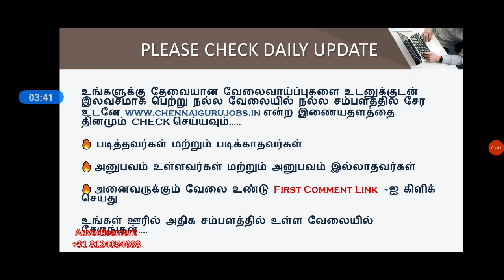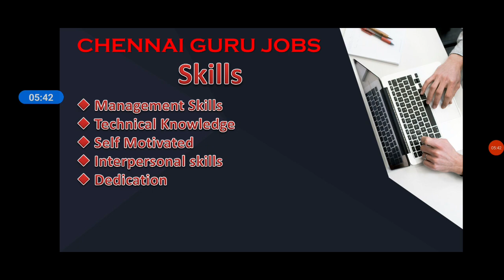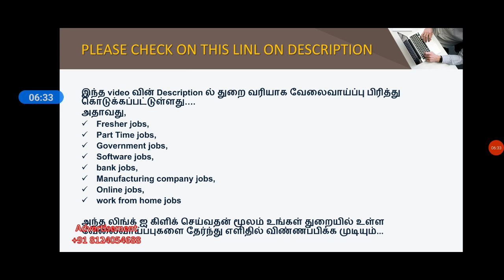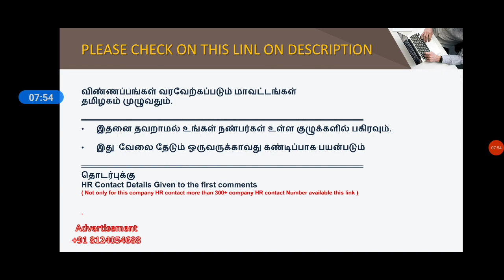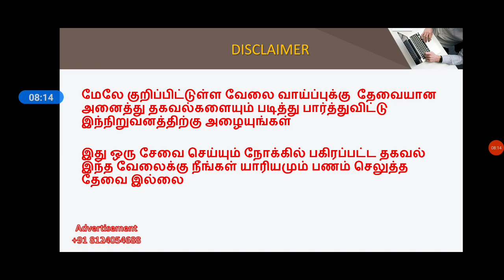DHL – LOGISTICS JOBS – FRESHER ,EXPERIENCE ANY DEGREE – CHENNAI TAMLNADU -APPLY NOW.